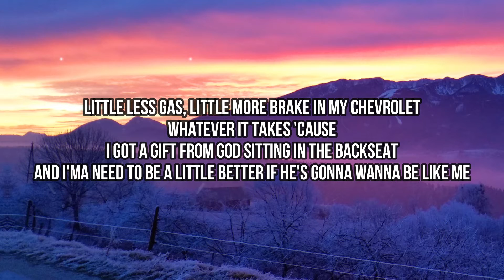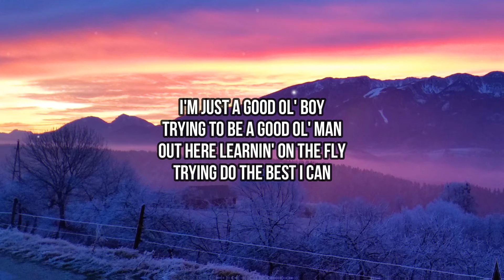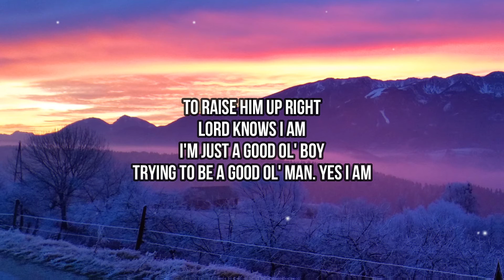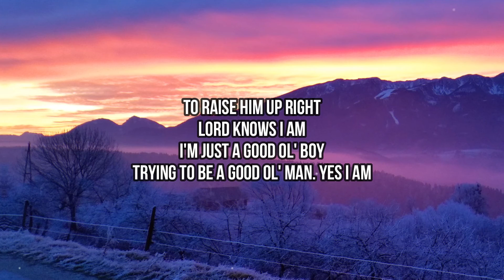Drew Green - Good Ol' Man (Lyrics) | I'm cleaning up them dirty words that I say, these days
🎤 Lyrics:
[Verse 1]
I'm cleaning up them dirty words that I say, these days
Showing up to church a lot more on Sunday
I'm working on bad habit breaking
Cutting back on Copenhagen
Little less gas, little more brake in my Chevrolet
Whatever it takes 'cause
I got a gift from God sitting in the backseat
And I'ma need to be a little better if he's gonna wanna be like me

[Chorus]
I'm just a good ol' boy
Trying to be a good ol' man
Out here learning on the fly
Trying to do the best I can
To raise 'em up right
No Sir, yes Ma'am
Yes I am
Mh yeah

[Verse 2]
We're gonna be a lot of learning in between them inches on that door frame
I don't know a lot about a lot but I know I can teach him a few thing
How to swim, how to fish, how to drive a stick
Just like my daddy taught me
And he'll know how to say he's sorry
'Cause he'll hear that from me
[Chorus]
Out here learnin' on the fly
Trying do the best I can
To raise him up right
Lord knows I am
Trying be a good ol' man
Good ol' man

[Post-Chorus]
Oh I'm trying, oh I'm trying, oh I'm trying, oh I'm trying to be a good ol' man
(Good ol' man)

[Bridge]
Making a man outta him
Is making a man outta me
So one day he'll be
Another good ol' boy
Yeah

[Chorus]
Just a good ol' boy
Yes I am
[Post-Chorus]
Good ol' man
Good ol' man
Mmh yeah